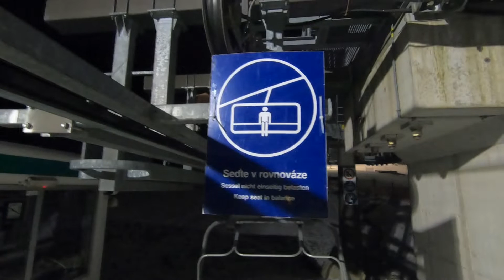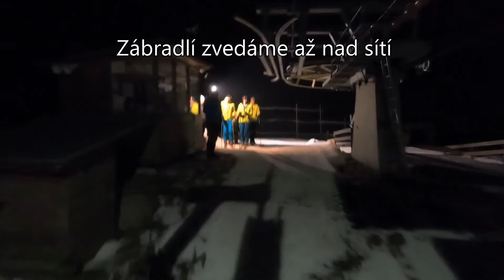Bezpečně na sedačkové lanovce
Jak bezpečně nastupovat a vystupovat ze sedačkové lanovky. Natočeno ve skiareálu Luka nad Jihlavou